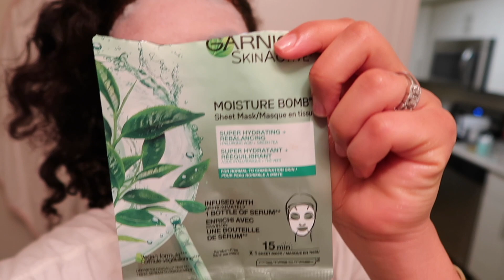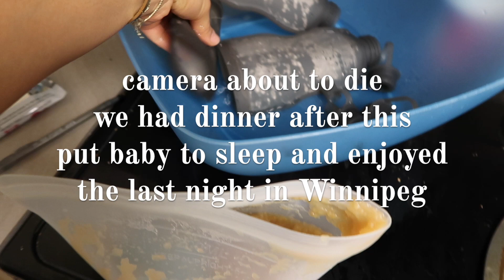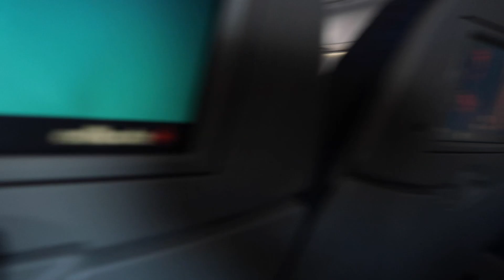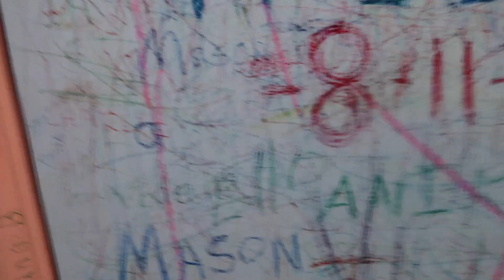VLOGMAS Week 1 | Packing, Airport, No Waste Traveling Snack Tips & More!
Picking up where we left off packing our Winnipeg apartment heading back to NJ. See me try on a thrifted dress, make homemade applesauce and energy (protein balls), get a quick FitOn workout in, and traveling snack tips for a toddler!

Amazon Storefront:

FitOn App | See my workouts & cheer each other on!

I said Kiinde Pouches in the video but they are my Haakaa Breastmilk Pouches and their snack pouches

Aesthetician:
Get your holiday gift cards now! 🎄